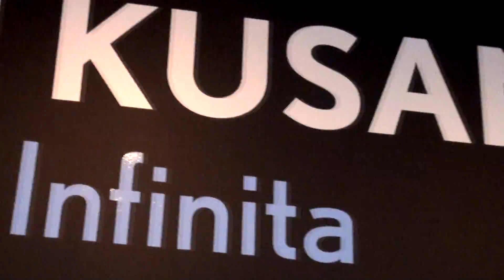Harper's Bazaar aterriza en Chile